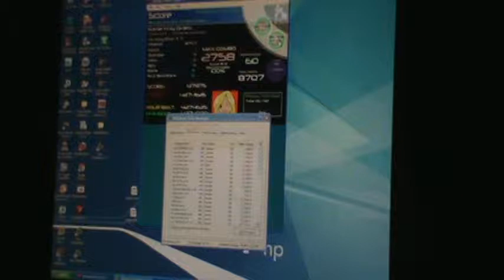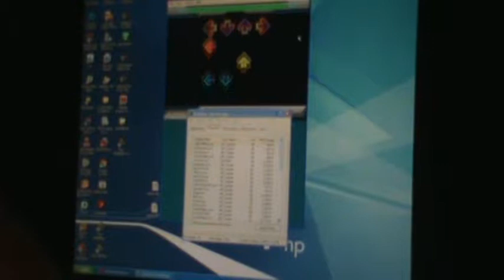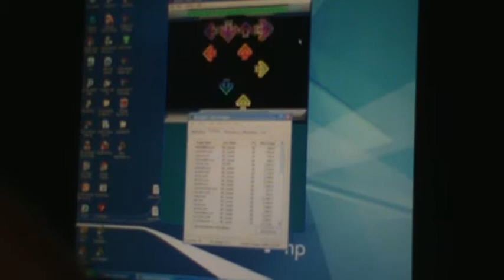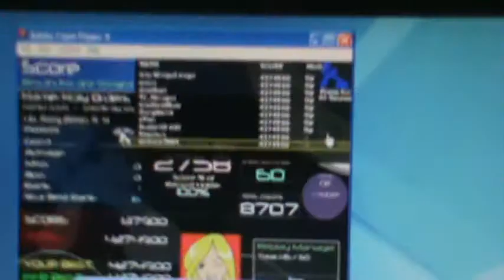Holy Orders AAA (One Winged Angel) - FFR Perfect Project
Here is Holy Orders played by One Winged Angel on FFR

Artist: S.S.H.
Difficulty: 87 (Formerly 12)
Step Artist: Shashakiro
Length: 4:20 (Currently 4:07)